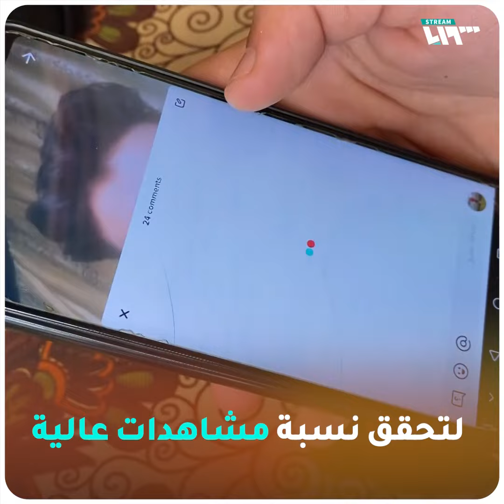موهبة كروية خرجت من قلب مخيمات القهر يحقق شهرة واسعة على تطبيق "التيك توك"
محمد مروان الإبراهيم نازح من كفرنبودة في ريف حماة شاب موهوب بكرة القدم حقق شهرة واسعة من خلال نشر فيديوهات وهو يستعرض مهاراته باللعب.. إليك قصته

يمكنكم متابعتنا عبر وسائل التواصل الاجتماعي المختلفة:
فيس بوك: